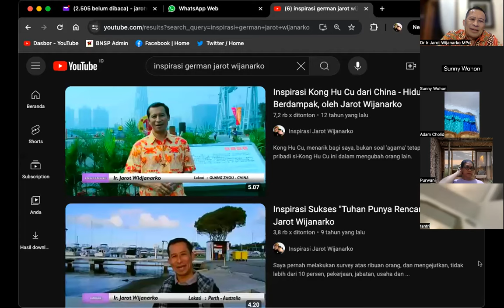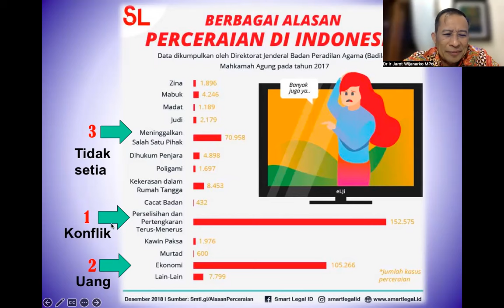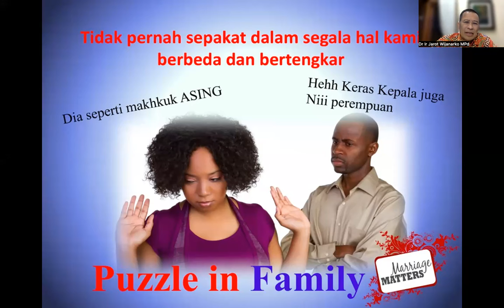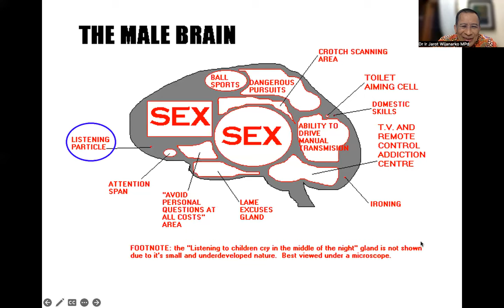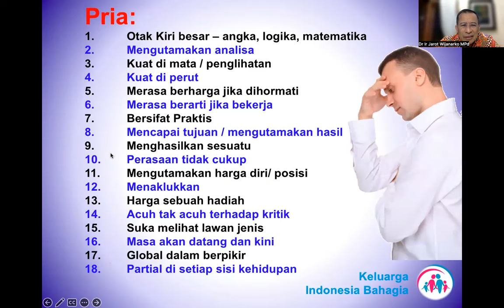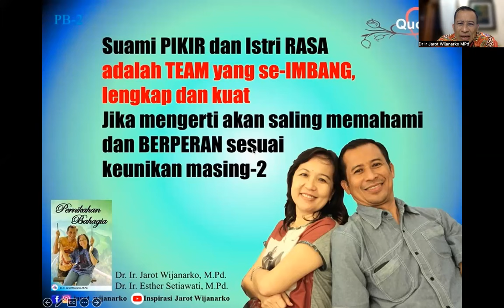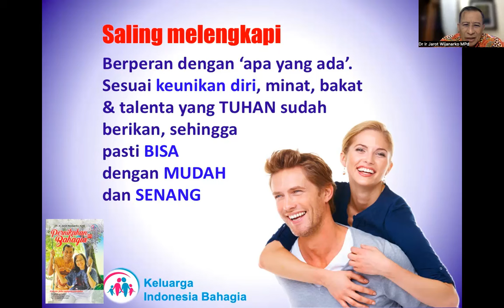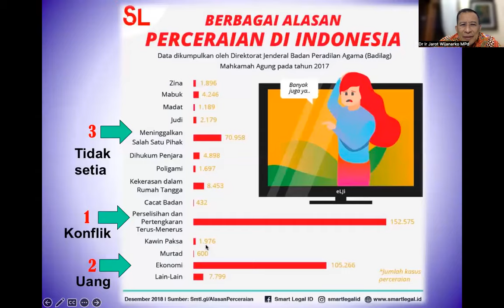FAMILY HEALING - KELAS HOLISTIK - Dr. Ir. Jarot Wijanarko M.Pd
FAMILY HEALING - KELAS HOLISTIK -